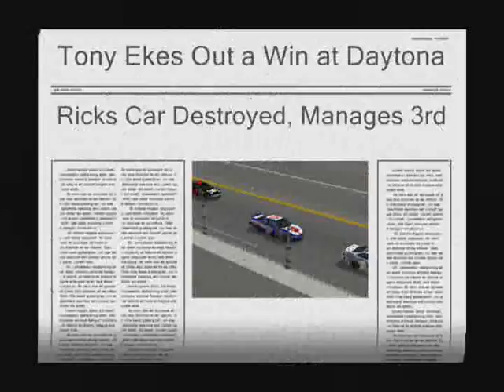Nascar Racing 4 Daytona 11/14/10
NORL Sunday Series, 100 lap race at Daytona.